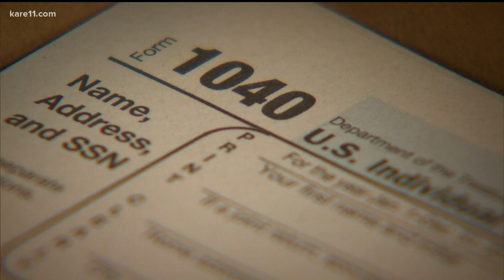Get your paperwork in order! Tax season starts Monday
The IRS is warning that getting your return might take a little longer this year, due to a shortage of workers and a backlog from last year. The way to ensure you get your money as quickly as possible is to file early, and file electronically.